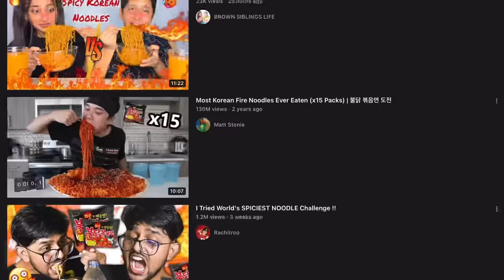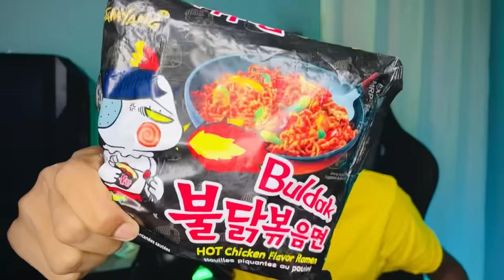If I loose I eat SPICY NOODLES